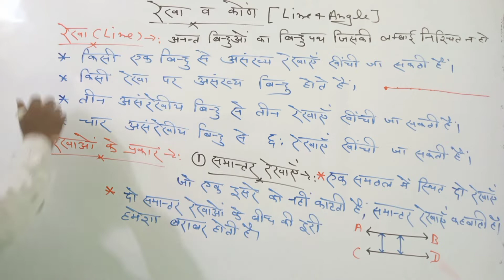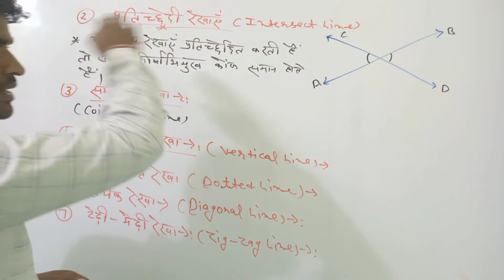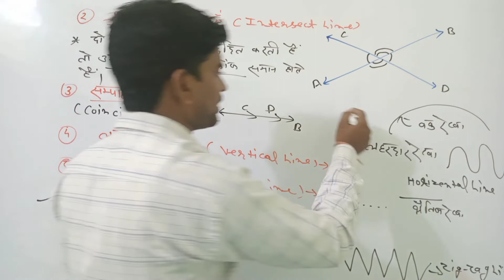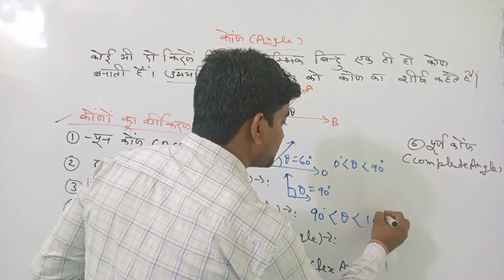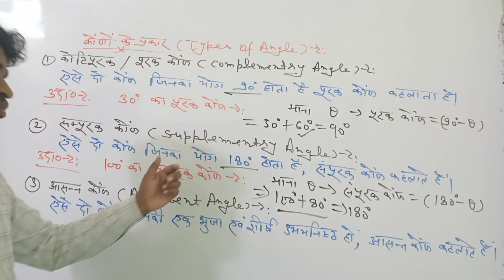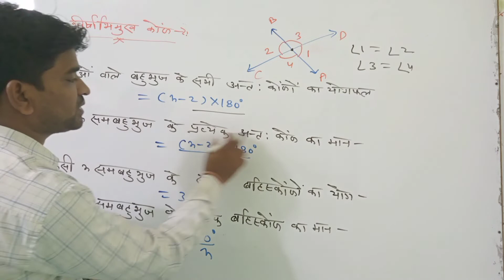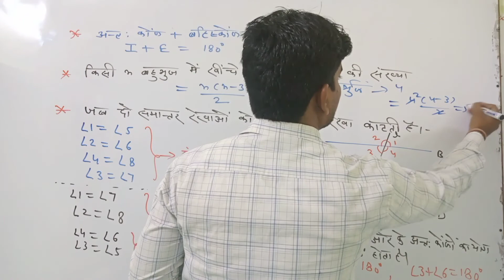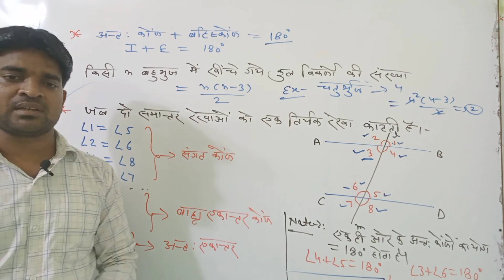REET mukhya priksha MATHS level 1 and 2/रेखा व कोण 3rd grade math classes level 1 and 2/Rahul sir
Hello Friends is class m Reet mukhya priksha math level 1 and 2 ke liye btaya gya h is em line and angle ko btaya gya h
Reet mukhya priksha math level 1 and 2
3rd grade mukhya priksha level 1 and 2 Maths classes
Rajashthan Reet mains exam level 1 and 2 Maths
reet main exam math class